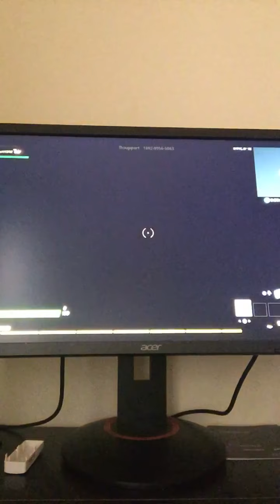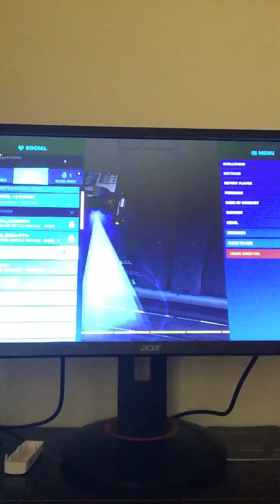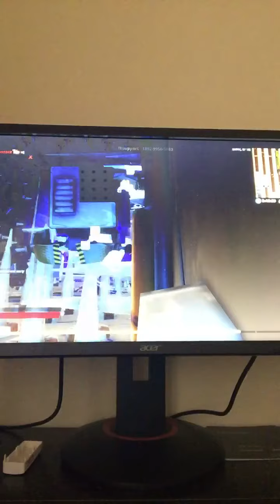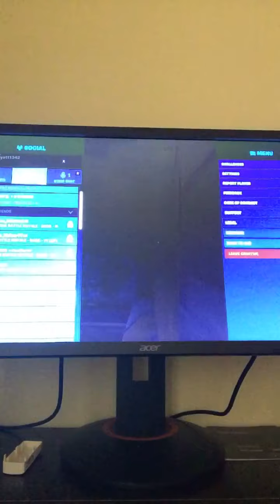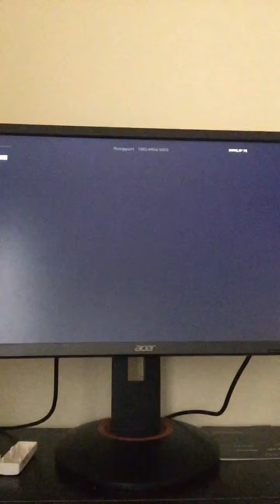50 level farmer deathrun